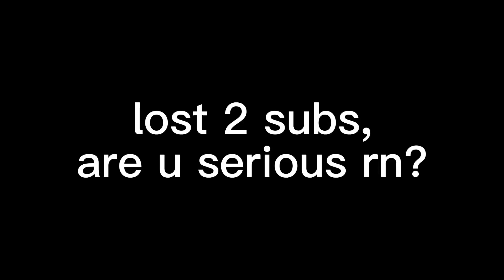sub to me 😭😭😭